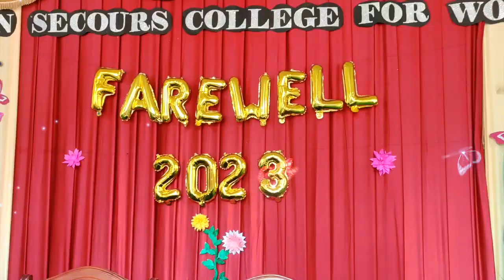FAREWELLDAY CELEBRATION-2K23 BONSECOURSCOLLEGE FOR WOMEN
ABOUT THE COLLEGE:
        Bon Secours College has been the dream of the Sisters of Bon Secours Congregation who have been committed to the cause of education for 165 years.This is the only women’s college in the city of Thanjavur run by a Congregation of Sisters.

PROGRAMMES OFFERED:
U.G. PROGRAMMES
1. B.Sc. Mathematics
2. B.Sc. Physics
3. B.Sc. Chemistry
4. B.Sc. Botany (Spl. in Bio-Technology)
5. B.Sc. Bio Technology
6. B.Sc. Fashion Technology and Costume Designing
7. B.Sc. Information Technology
8. B.Sc. Computer Science
9. B.C.A
10. B.Sc. Hospital Administration
11. B.A. English
12. B.B.A.
13. B.Com.
14. B.Com (CA)
15. B.A. History
16. B.A. Tamil
17. B.S.W.
18. B.L.I.S.

P.G. PROGRAMMES
1. M.Sc. Mathematics
2. M.Sc. Physics
3. M.Sc. Chemistry
4. M.Sc. Computer Science
5. M.Sc. Biotechnology
6. M.Sc. Fashion Technology and Costume Designing
7. M.S.W.
8. M.Com
9. M.Com. (CA)
10. MBA
11. M.A. English
12. M.A. Tamil

M.Phil. RESEARCH PROGRAMMES
1. M.Phil. Mathematics
2. M.Phil. English
3. M.Phil. Commerce
4. M.Phil. Physics
5. M.Phil. Social Work

Ph.D.
1. Social Work
2. Commerce
3. Biotechnology
4. Management
5. English